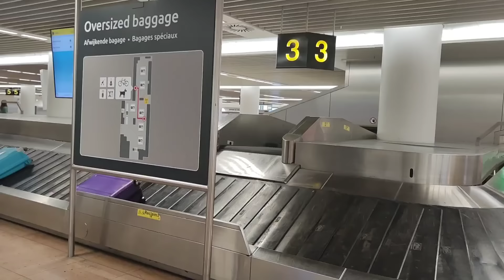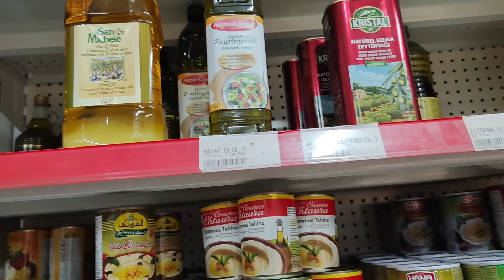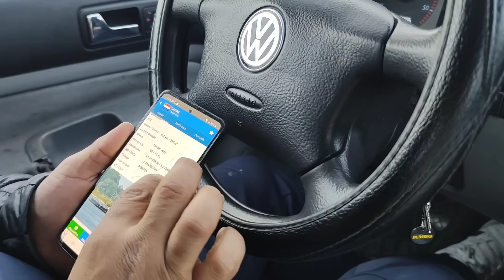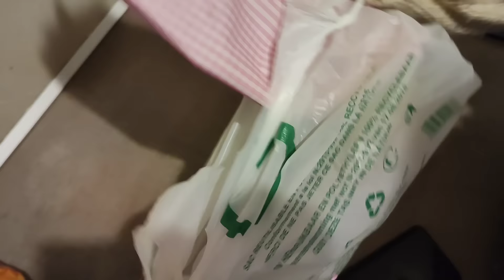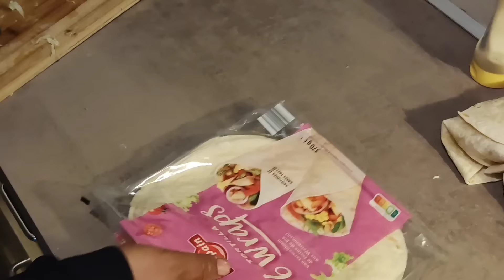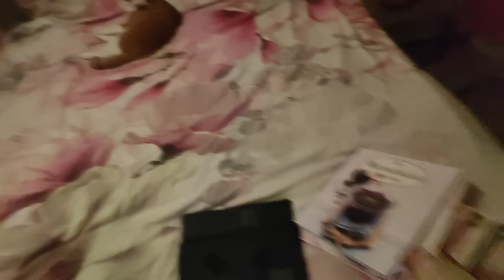VUELTA A LA RUTINA DEMASIADO PRONTO Y EN MAL MOMENTO/HAGO COMPRA Y CENA PARA TODA MI FAMILIA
Cómo conocí a mi marido Organización para viajes largos Cómo Empezar a vivir en Bélgica todos los trámites